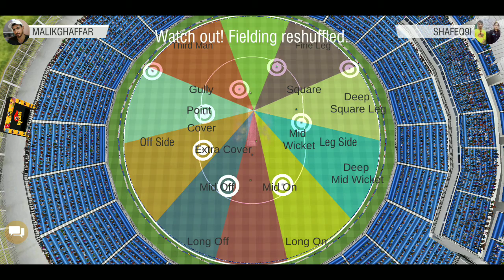HAARIGAMER WCC Rivals Realtime cricket multiplayer unreleased